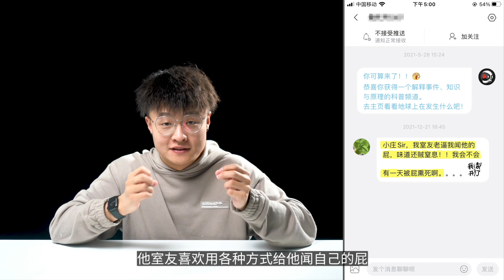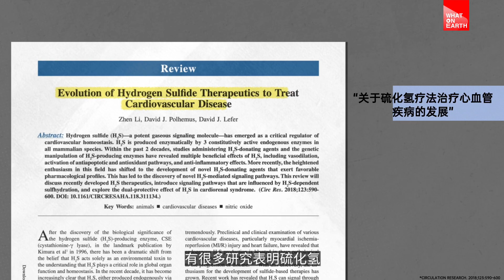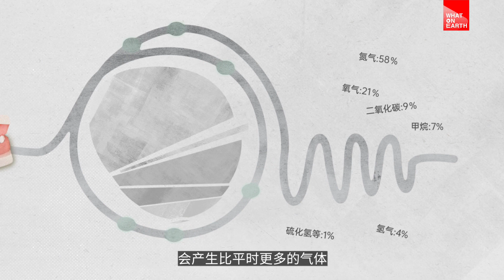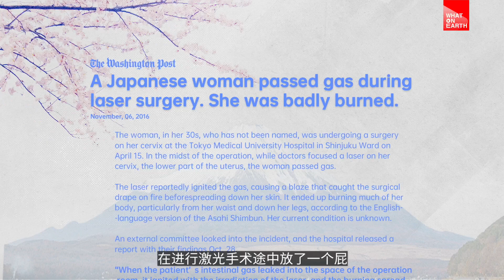日本一女性竟被屁燒傷？放屁到底是個什麼原理？| WhatOnEarth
激光手術途中放屁竟點燃手術室！放屁不會臭死人但是可能會被屁憋死！本期視頻帶你看屁大點事兒~

視頻節點：
00:35 屁是怎麼組成的？
01:07 屁的味道是怎麼形成的？
03:13 屁會致死嗎？
主要參考資料：
[1] NHS. (2020, February 14). Flatulence causes and treatments. Nhsinform. Retrieved December 10, 2021, from sinform.scot/illnesses-and-conditions/stomach-liver-and-gastrointestinal-tract/flatulence
[2] Andrews, T. M. (2016, November 1). A Japanese woman passed gas during laser surgery. She was badly burned. The Washington Post. Retrieved December 21, 2021
[3] Reporter, G. S. (2018, April 15). Nitschke’s “suicide machine” draws crowds at Amsterdam funeral fair. The Guardian. Retrieved December 21, 2021

【WhatOnEarth一探究竟】
人文科普視頻自媒體，關注社會熱點與法制，給你不一樣的科普體驗！